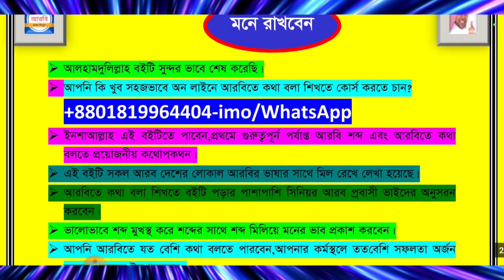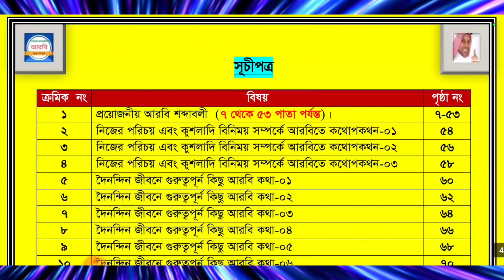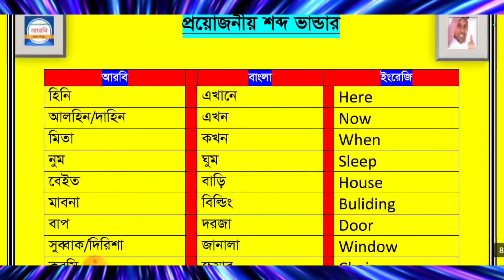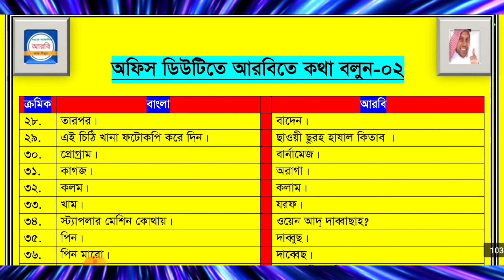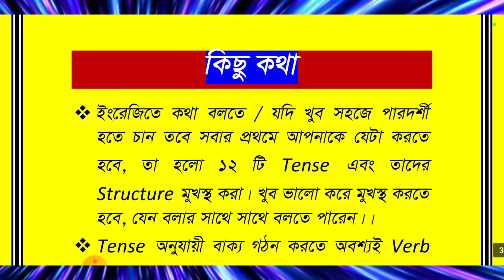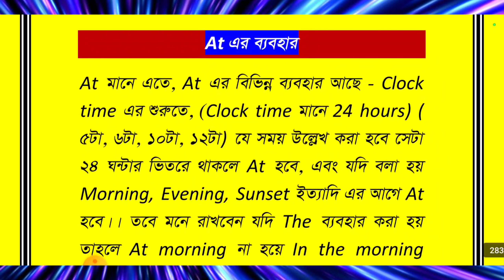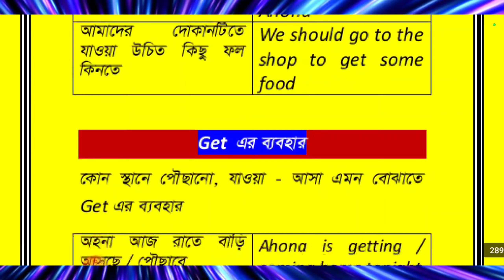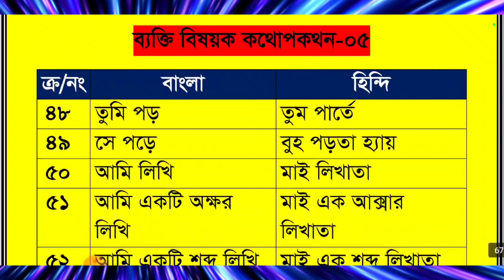আপনি কি আরবিতে কথা বলা নিয়ে চিন্তিত? তাহলে লাস্ট একবার ট্রাই করুন ।কথা দিলাম ইনশাআল্লাহ।।সহজে শিখুন